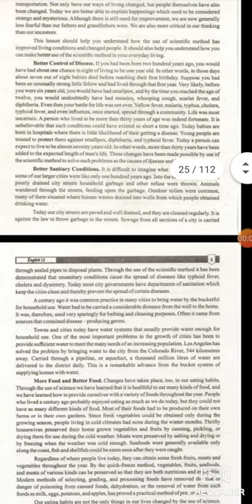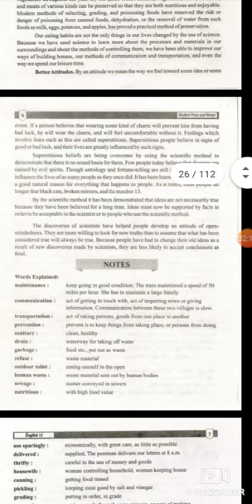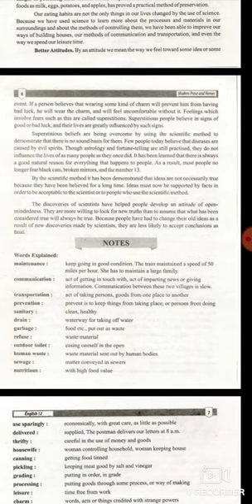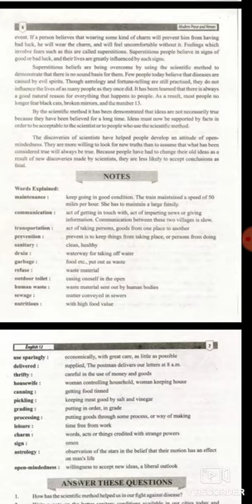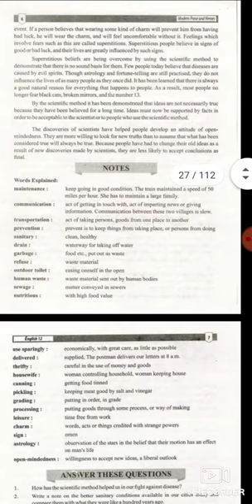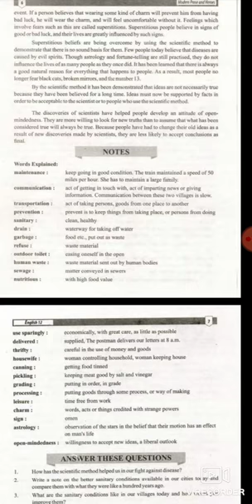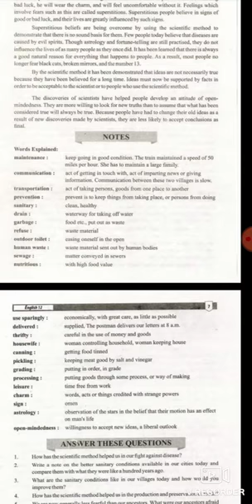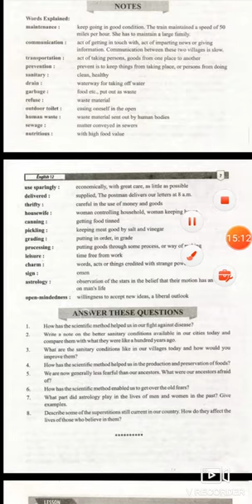Book II, Chap 2, lec 5